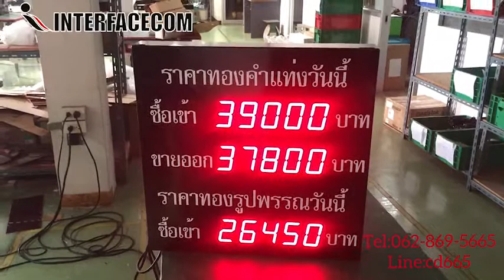569-รีวิวป้ายราคาทองพร้อมรับประกัน 3 ปี GOLD PRICE MODEL : GD-23